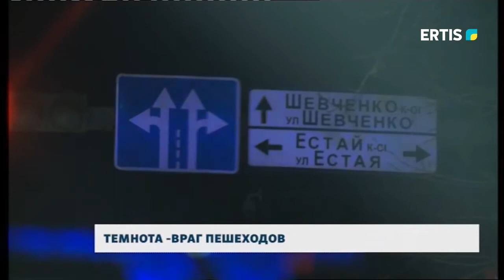ТЕМНОТА - ВРАГ ПЕШЕХОДОВ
В этом году увеличилось количество несчастных случаев на дороге, возросли случаи летальных исходов. Причиной тому невнимательность как водителей, так и пешеходов, говорят представители правоохранительных органов.